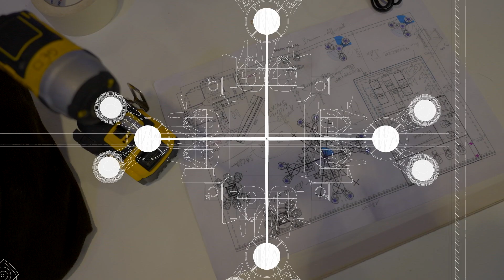Let's get ready for ESTRO23!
Let's get ready for ESTRO23! Our passionate team worked the whole week to welcome you to our vibrant and welcoming booth 250! See you tomorrow in Vienna!